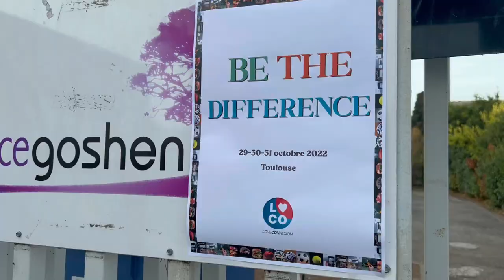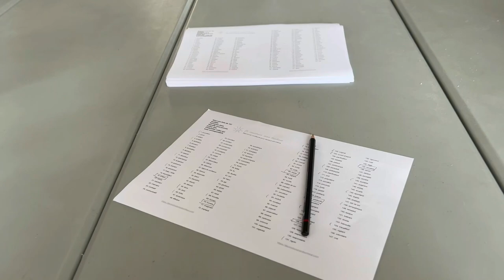JE DÉBARQUE EN FAMILLE DANS LA VILLE ROSE | Vlog n°213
En octobre dernier, j’ai été invité à donner une conférence à Toulouse pour intervenir lors d’une rencontre entre églises protestantes.

J’y ai parlé de comment identifier ses dons et trouver un métier qui nous passionne. C’était passionnant et un peu inhabituel puisque le public était assez jeune (mais j’ai adoré m’adresser à la prochaine génération !).

Tu verras aussi quelques images de cette belle ville et je m’excuse à l’avance auprès des toulousains pour le plan sur les poubelles 😂